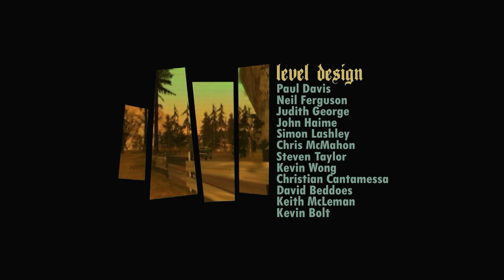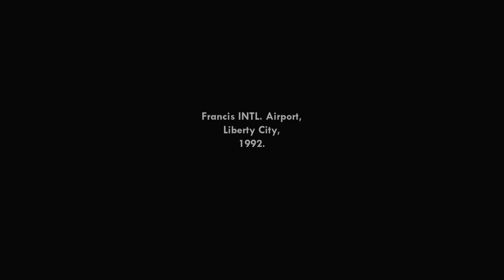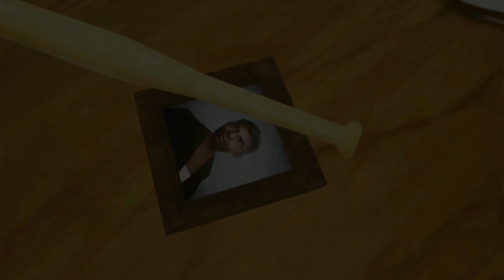"OLD SCHOOL SUNDAY" GRAND THEFT AUTO: SAN ANDREAS - DEFINITIVE EDITION (PT1)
Trying Something New Rippa Gang But Still Old School.
Taking A Break Away From "WWE" But Not For Long. So I